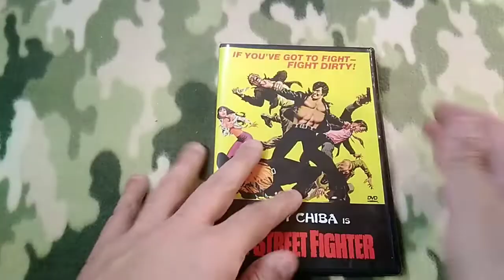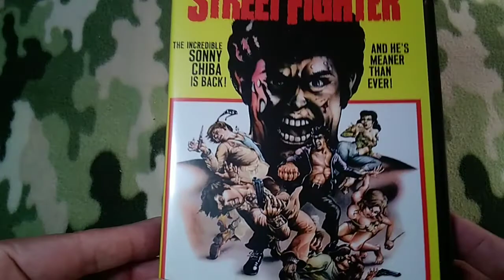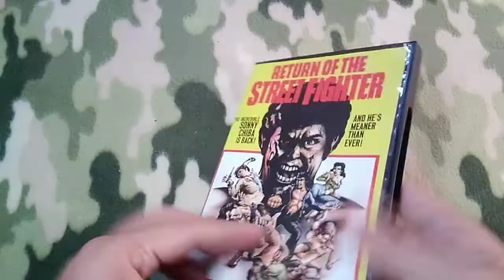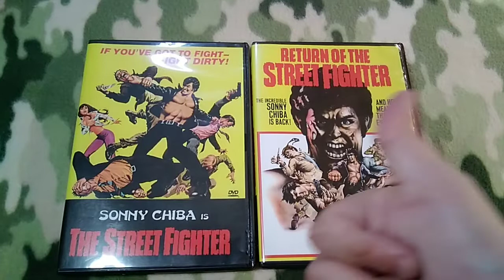Sonny Chiba Streetfighter films on DVD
On man Sonny Chiba. Realized months ago during a big sale that I didn't own any  copies of the Chiba Street Fighter films.

All I had was an old censored Digiview DVD. While it had the first two films it was edited and 4:3.